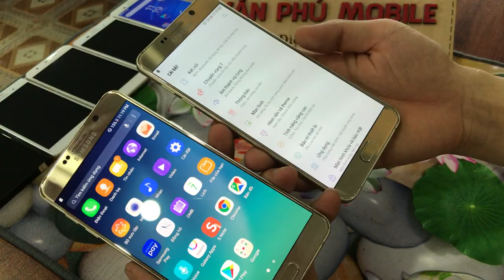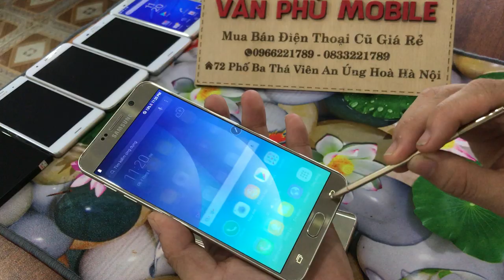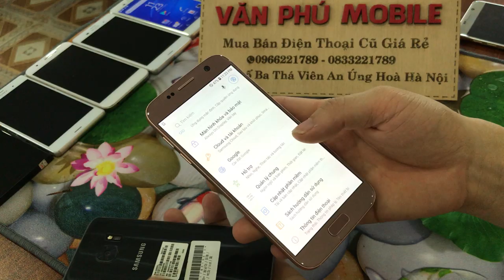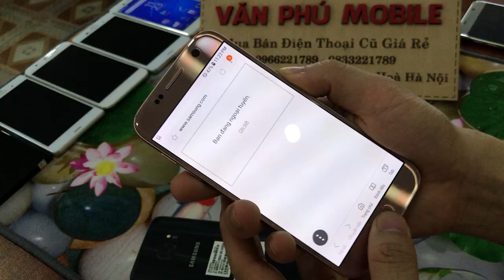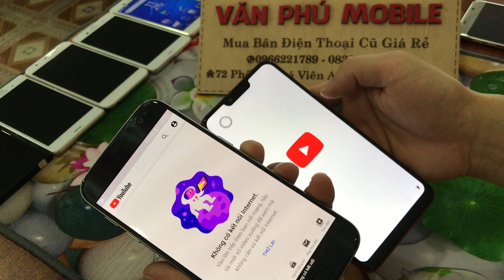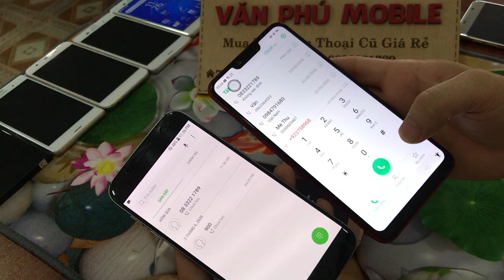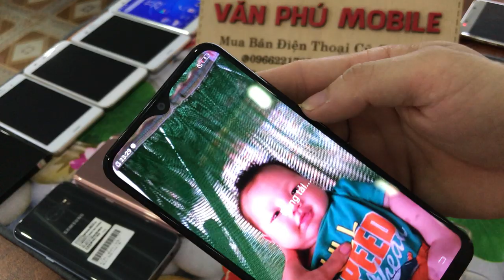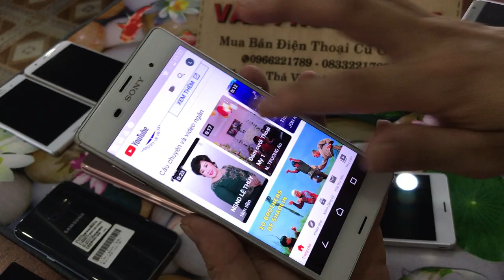Thanh lý Lô Sam Sung S7 Not 5 Sony XZ1 Z3 Vivo Nhận Giao Lui Trao đổi máy Cũ Mới 08/06/2020